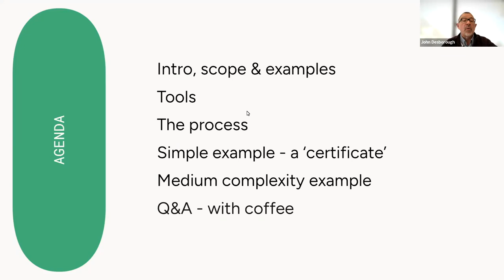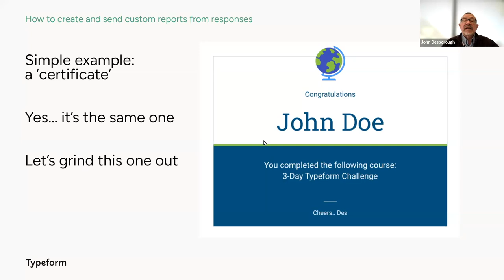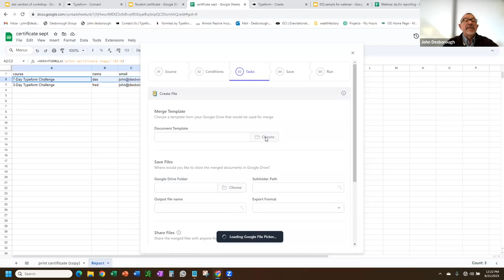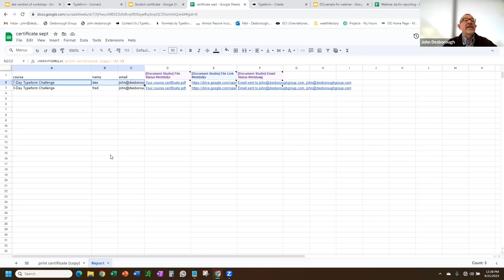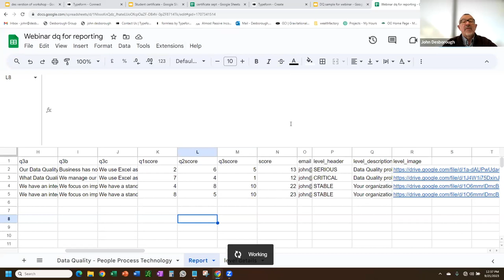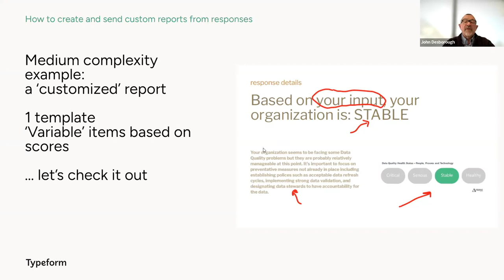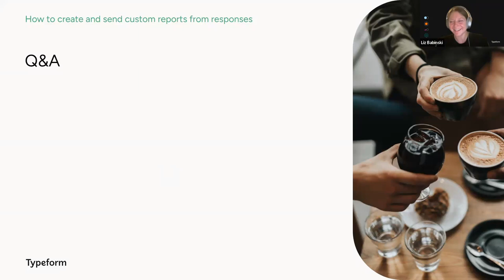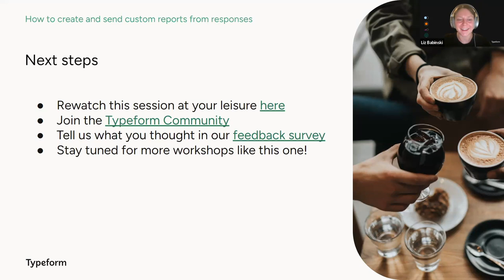Typeform Community Workshop: Automatically turn quiz responses into personalised reports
Discover an effortless way to generate tailored reports for survey and quiz participants  – without any coding!

You’re invited to our live workshop led by Typeform Community Champion John "des" Desborough (@john.desborough) 👨‍🏫

You'll learn to use Typeform, Google Sheets/Docs/Slides, and Document Studio to automate PDF report creation and email distribution.

Des – who hates coding – has created 500+ reports for clients and himself and will guide you through the process. Ideal for consultants, course creators, and entrepreneurs, his solution can be used for:

* Lead magnets: Use scoring quizzes to send respondents personalized reports with customized content based on their scores

* Assessment reports: create custom assessments and automatically send them to your audience

* Course completion certificates: Create and send customized PDF certificates to people who complete your courses

Here's a breakdown of what you'll find in the session:

[00:01] Intro and welcome from Liz
[01:44] A bit about me
[03:29] What we'll cover – scope of the workshop
[06:58] Examples of PDF reports you can create
[09:06] Intro to the tools you'll need
[10:02] Overview of the process
[10:52] Certificate example walkthrough (simple complexity)
[26:05] Data quality assessment example walkthrough (medium complexity)
[40:04] Wrapping up
[41:01] Q&A
[50:40] Next steps